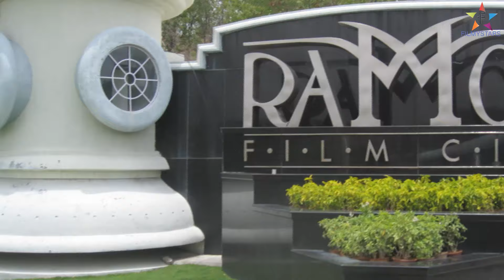అన్నయ్య అడుగు రేపటి నుండే మొదలు.... Chiru 150 Movie Shooting Start On tomorrow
Watch అన్నయ్య అడుగు రేపటి నుండే మొదలు. Chiru 150 Movie Shooting Start On tomorrow HD